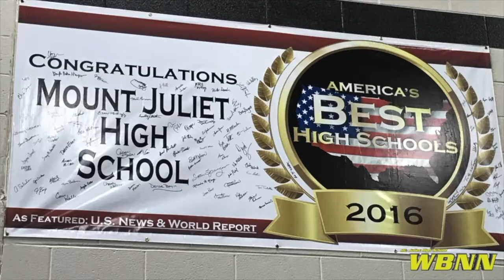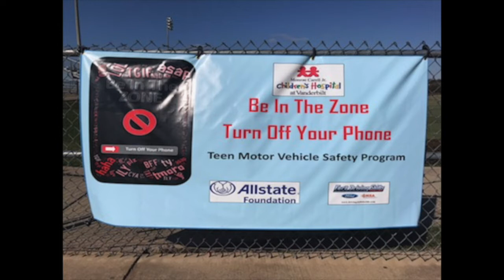2019-10-18 Friday WBNN Channel 9 News